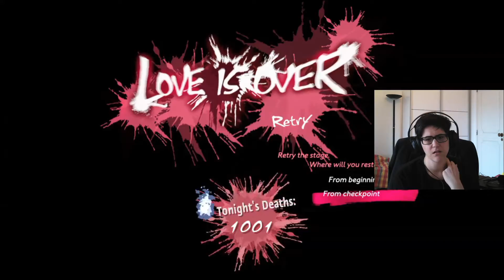Catherine: Full Body - Episode 2 (Prison of Despair 2-1)